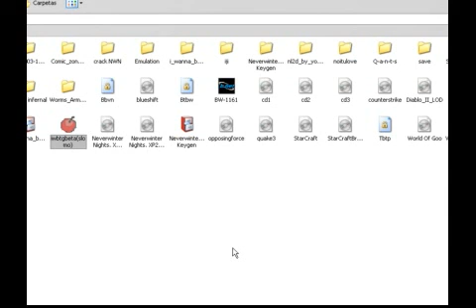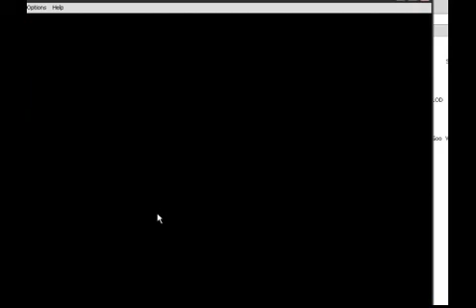Let's Play I Wanna Be The Guy part 1 : Y dice... Que soy un PENDEJO!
Mike Tyson y sus mocos de fuego

segundo video y primero realmente jugando como es